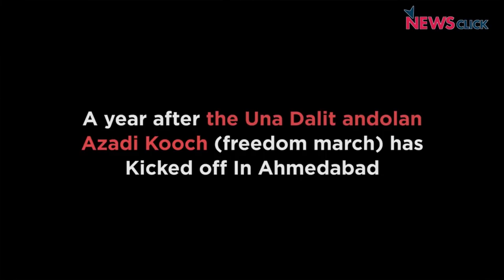'We Protest' - Summarising What People Stood Up for in 2017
Voices of resentment are on the rise. However, the mainstream media is mostly interested in grabbing eyeballs and increasing the viewership on their channels. Hence they just do the momentary coverage of the protests and that too, for a selective few. But at Newsclick, we thrive on movements, and that is why we do not want a single one forgotten. In this segment, we bring you last year's protests from across the country. Feel free to support and follow the ones you feel for.